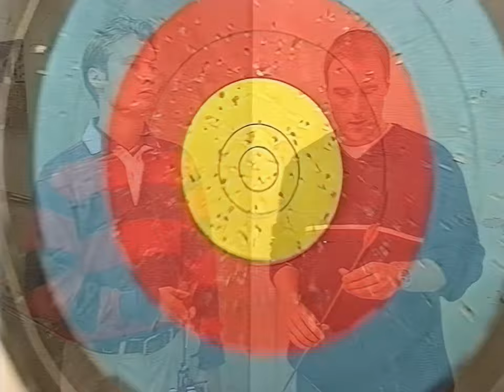Oldsberg & Kalle Sändare Gökboet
Detta är en VHS-rip från en tv-serie inspelad i slutet av nittiotalet för mtv studios i Jonsered. Vi gjorde ett program som aldrig sändes i tv av olika orsaker men vi hade så roligt att jag vill dela med mig av detta kulturarv.
Medverkande:
Programledare: Staffan Oldsberg &
Mjölkbudet
Producent: Anders Ekdahl
Produktionsledare: Pia Löfbom
Fotograf: Torbjörn Haag
Ljud: Vlodek Morawski
Grip: Peter Johansson
Redigering: Torbjörn Haag
Producerad av Maneda-film som aldrig har existerat
Tack till Gökboet i Göteborg samt till Mjölkbudet